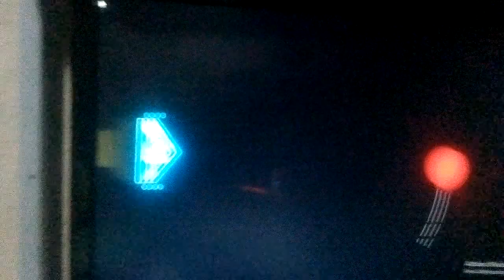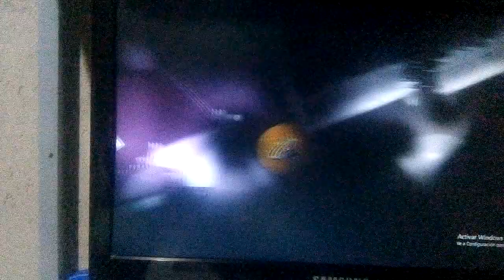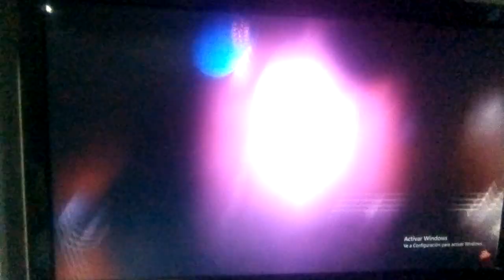Me hago pasar por Nexus GD y les muestro como serían los clicks de Crazy lll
comenten cual es el siguiente nivel que voy a hacer con los clicks                                                                                               comonte abajo